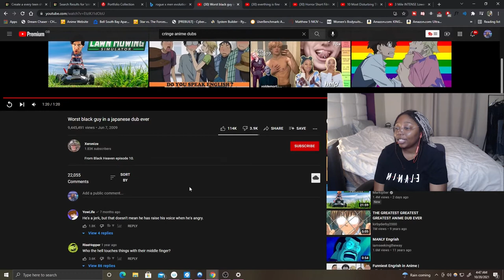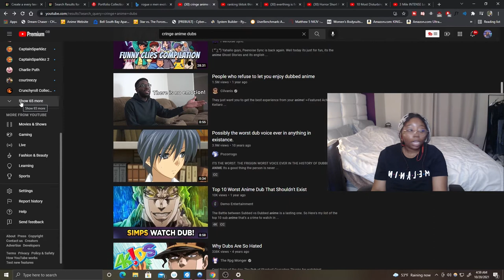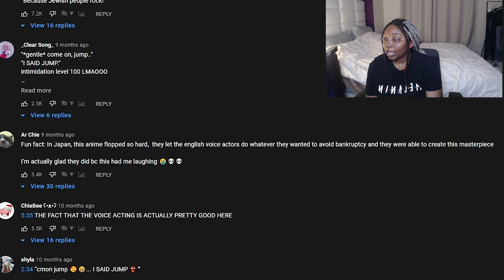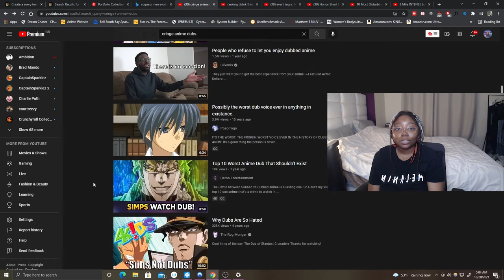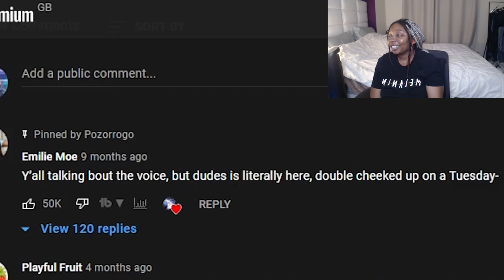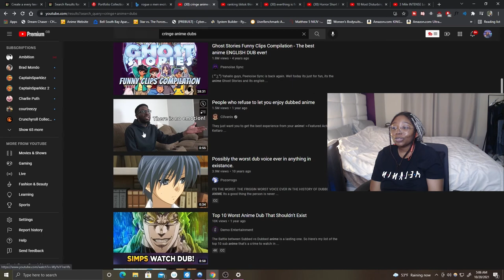Reacting to the WORST ANIME DUBS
0:00 LONG ASS INTRO
4:10 WORST BLACK GUY IN A JAPANESE DUB EVER
6:56 TOP 10 HILARIOUSLY BAD ANIME DUBS
8:42 MY FAVORITE DUB VOICE ACTOR
10:00 BACK TO THE VIDEO
11:39 GHOST STORIES
15:35 NOT THAT BAD OF A DUB
16:59 FOR ALL THE DUB HATERS
18:00 FINAL THOUGHTS